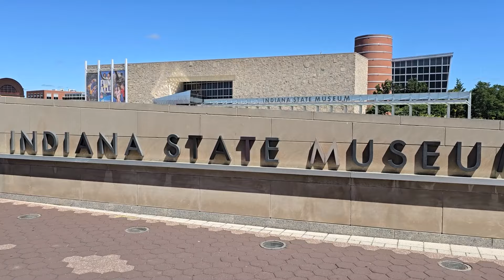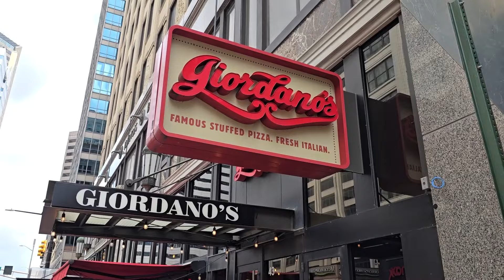Moving from CHICAGO to INDIANAPOLIS: Is it WORTH IT?? 🤯 [Watch Before Moving]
Moving from Chicago to Indianapolis: Is It Worth It? Watch Before Moving! Are you thinking about moving from Chicago to Indianapolis? In this video, we'll discuss what it's like living in Indianapolis versus Chicago, the cost of living, job opportunities, quality of life, and more to help you make an informed decision before relocating.

Here are the compelling reasons why you should consider moving from Chicago to Indianapolis:
1. Affordability: Indianapolis offers significantly more affordable housing than Chicago, with the median home price in Indy around $250,000 versus Chicago's $385,000.
2. Climate: Indy enjoys milder winters with less snowfall, making it a more appealing option for those tired of Chicago's harsh winters.
3. Cost of Living: The overall cost of living is about 15% lower in Indy, with cheaper housing, groceries, and transportation.
4. Property Taxes: Property taxes in Indianapolis are much lower, often less than 1% of the home's value, providing substantial savings.
5. Commute: Indianapolis boasts shorter commute times and no toll roads, improving residents' quality of life.
6. Family-Friendly Environment: Indy is consistently ranked high for quality of life with excellent schools, numerous parks, and cultural attractions.
7. Job Market: The city has a growing job market in various sectors, such as healthcare, retail, tourism, sports, and manufacturing.
8. Nightlife and Culture: While laid-back than Chicago, Indy offers a vibrant nightlife with top blues bars, outdoor concerts, comedy clubs, and trendy neighborhoods like Broad Ripple Village.
9. Food Scene: Indy's food scene is growing, but it lacks the diversity and variety of Chicago's culinary options.
10. Community and Lifestyle: Indy provides a welcoming community with a slower pace of life, making it ideal for families and those seeking a relaxed lifestyle.

Compare costs, lifestyles, and opportunities before you make the move. Like this content?

Are you considering moving to Indianapolis, Indiana, or the surrounding areas? Want to know what it is like living in Indianapolis, IN? In this channel, you'll discover everything you need to know about moving to and living in Indianapolis and the surrounding areas in Central Indiana. We talk about the best neighborhoods, lifestyles, attractions, cost of living, and more!

Also, whether you're buying or selling a home in the Indianapolis housing market, our channel is here to provide valuable tips on navigating Indianapolis real estate.

TONY JANKO & TONI EADS
Owner / Broker | License ID: RB14043583
Janko Realty Group